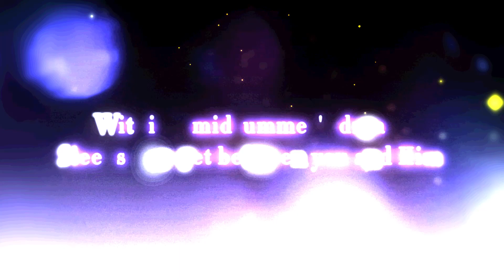Get 4 Limited SSR on Cape Holiday in Mr Love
🌞Bathe in the sun,

🏖️enjoy the beach and run towards the sea…

🔥It’s going to be a long summer. Are you ready——

🌊To dive into this island date with Him?

⏰Cape Holiday for 4 limited SSR Karmas releases on July 9th! Enjoy a wonderful getaway with your Mr Love next Tuesday.